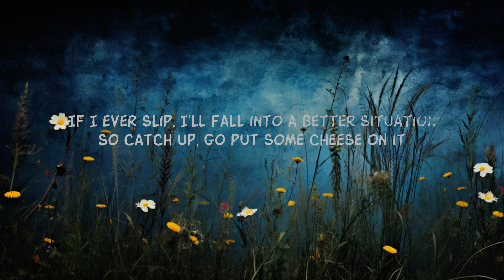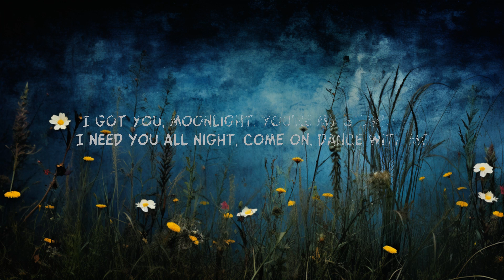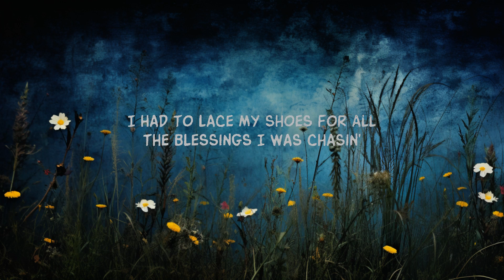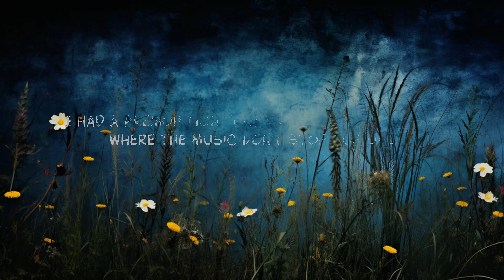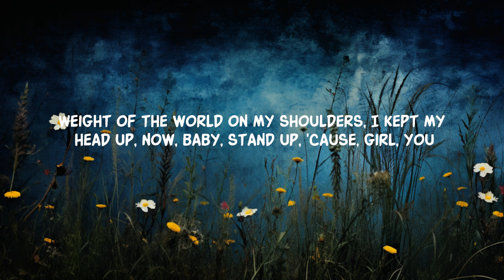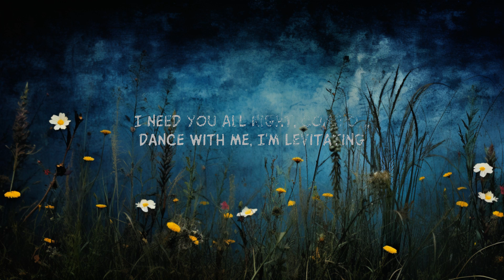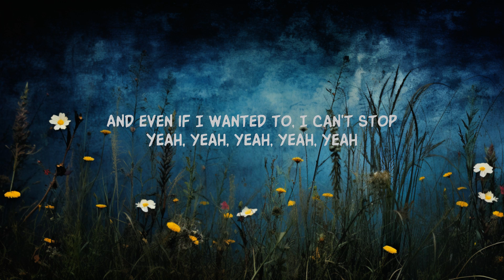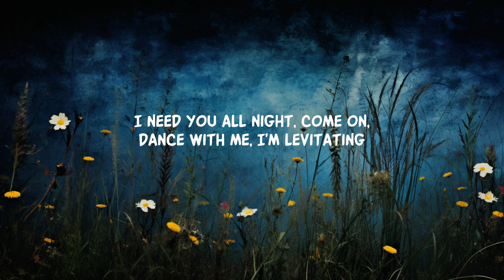[1 Hour Version] @dualipa - Levitating (Lyrics) ft. DaBaby | Music Lyrics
Dua Lipa - Levitating (Lyrics) ft. DaBaby
Dua Lipa - Levitating ft. DaBaby

I'm levitating
I'm levitating

I'm still levitated, I'm heavily medicated
She told me she love me and she been waitin'

[Pre-Chorus: Dua Lipa & DaBaby]
I'm levitating
I'm levitating

And even if I wanted to, I c